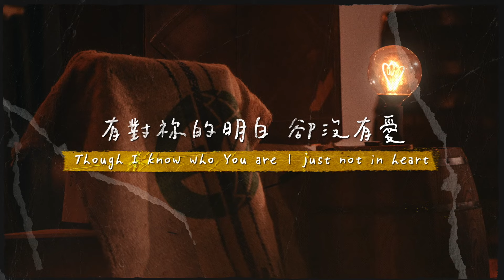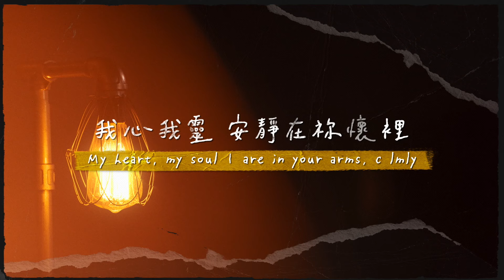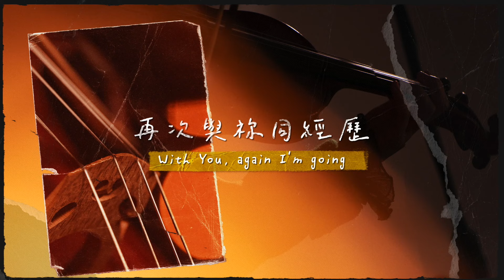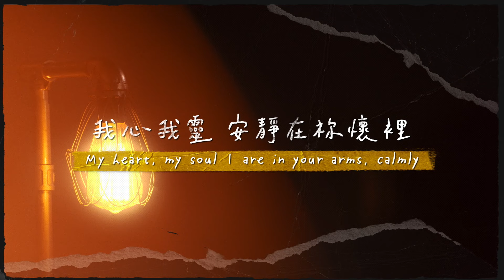【回到起初 / Very First Thing】Acoustic Live 官方歌詞 MV - 約書亞樂團、璽恩 SiEnVanessa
回到起初 / Very First Thing
詞曲 Lyricist & Composer：孫立衡 Peter Sun、芙賽以撒 Fusay Isak、洪以琳 Elim Hung
中譯英：熊乃恩 Nathan Hsiung
主領 Worship Leader：璽恩 SiEnVanessa

[A1]
被太多事 淹沒  卻沒有祢 和我
Drowning in the present but without Your presence
有對祢的明白 卻沒有愛
Though I know who You are just not in heart
祢說 來我胸懷
You say come to my arms

[A2]
放下心中 愁煩  祢愛澆灌 平安
Laying to rest my stress Your love pouring calmness
如樹在溪水旁 永遠不枯乾
As a tree by the streams endless refreshment
因祢 豐盛的愛
For Your love abundant

[C]
讓我 回到 起初的熱情
Let me come to the very first thing
單純的愛祢
To love you simply
我心我靈 安靜在祢懷裡
My heart, my soul are in your arms, calmly
得力因信靠祢
Empowered by trusting
在祢愛裡 堅定
Within Your love firmly

[Bridge]
(用)我的 全心全意
(Through) My whole heart and being
感受我 心中熱情
Feeling my passion burning
更多看 重祢心意
I’m after Your heart’s bearing
再次與祢同經歷
With You, again I’m going

【音樂製作 Music Production Team】
製作人 Producer / 孫立衡 Peter Sun
編曲 Arrangement / 約書亞樂團 Joshua Band
鍵盤 Keyboard / 李宛叡 Rayya Li
小提琴 Violin / 周立婷 Tiffany Chou
大提琴 Cello / 李凡萱 Ocean Lee
鼓 Drummer / 蔣孟平 Benjamin Chiang
木吉他 Acoustic Guitar / 孫立衡 Peter Sun
演唱者 Leader Vocals / 璽恩 SiEnVanessa、陳州邦 Ben Chen、曾晨恩 Yosifu Tseng、謝思穎 Panay Isak
錄音&音控人員 / 葉惟恩 Calvin Yeh、蕭琥 Tiger Hsiao、王世全 Shih-Chuan Wan、張明慈 Daniel Chang、崔加樂 Caleb Tsui、李澤胤 Allen Li、許智皓 Syu Jhih-Hau
混音 / 孫立衡 Peter Sun

後期製作 Post Production / 唐慰寰 Timothy Tang
奉獻 Asia for JESUS/ 約書亞樂團事工
這裡可以找到我們！